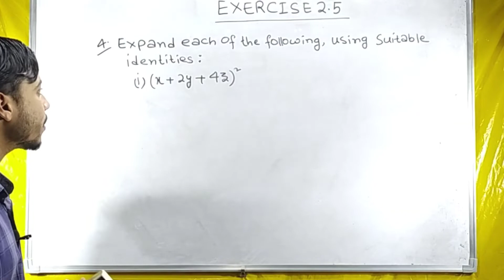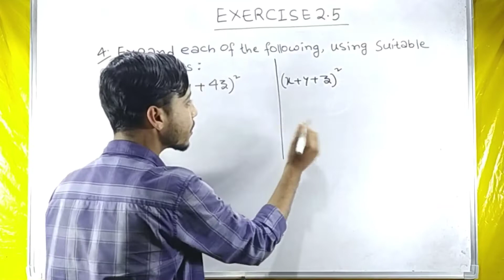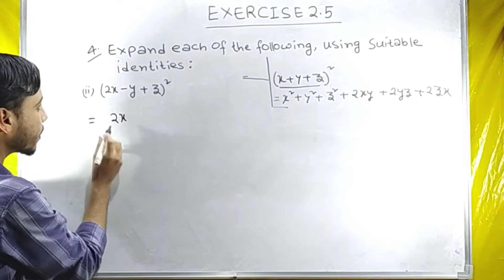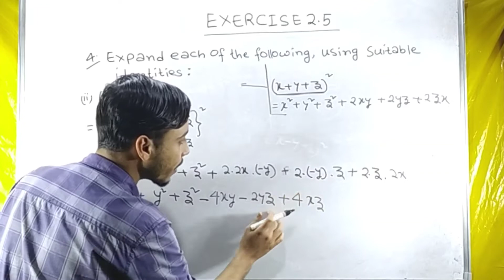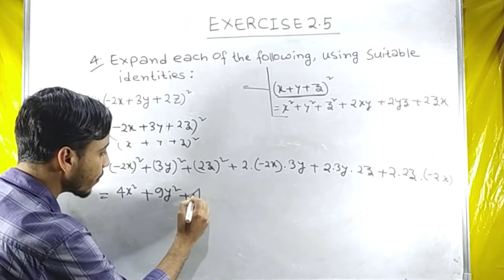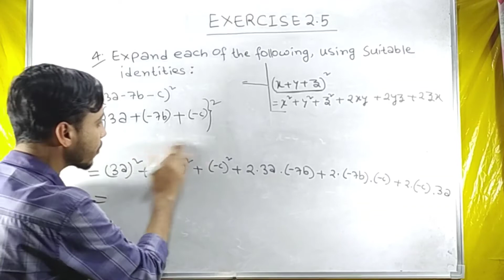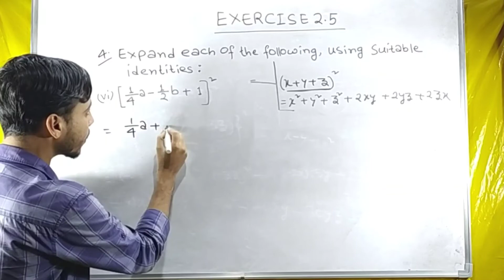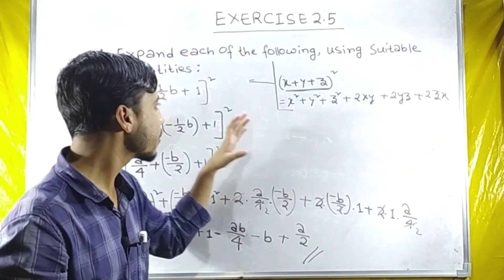CH-2 || POLYNOMIALS || MATHEMATICS || EXERCISE 2.5 || Q-4 || CLASS IX || NCERT